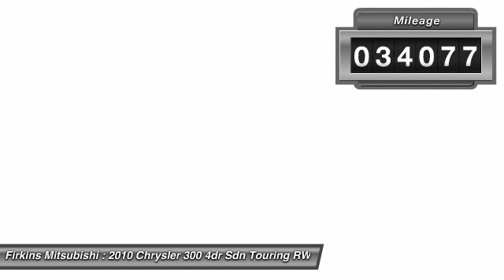2010 Chrysler 300 4dr Sdn Touring RWD Bradenton FL 34208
2010 Chrysler 300 4dr Sdn Touring RWD

This vehicle is located at:

Firkins Mitsubishi
2900 1st Street West